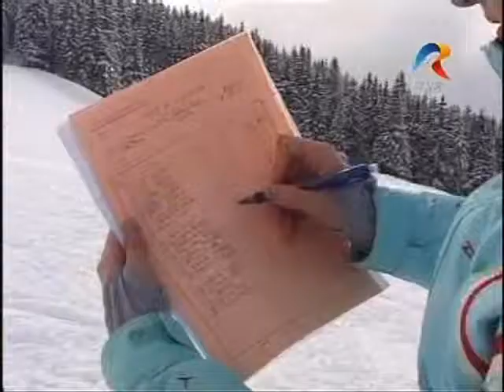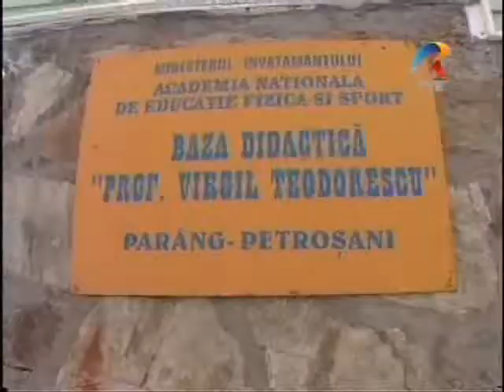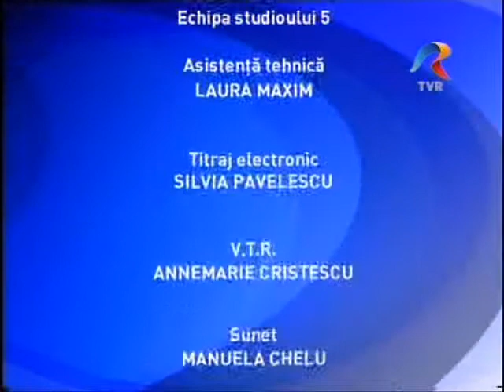parang 2008 (3)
eveniment organizat de special olympics romania